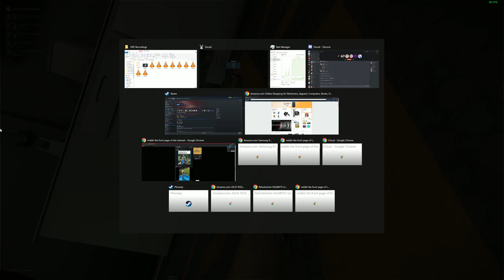Reunited and Betrayed | Deceit Highlights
Phonzey, Cameron and I reunite for an interesting session in Deceit. Regret was made in reuniting with phonzey specifically, but that's besides the point.